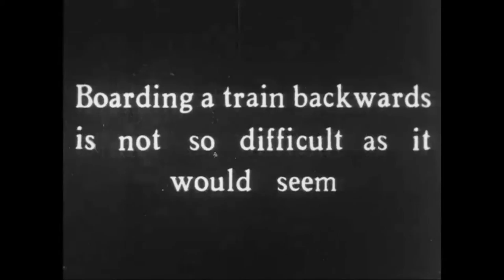It Never Really Happened (1930) | Britain on Film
Londoners! Is this you during your commute?